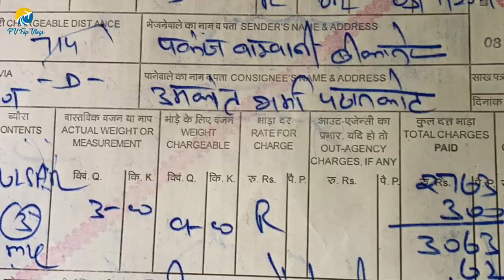Ep1: Beautiful journey to Dharamshala | Dharamshala-Jibhi series | Dharamshala Jibhi tourist places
In this first episode of our Dharamshala Jibhi series you will watch our journey from my home to Dharamshala . That how we done the things from packing to loading bikes in the train or then ride to Dharamshala from pathankot. You will enjoy this as i tell you each and every thing of our tour.

Firstly we boarded the train from Bikaner to Pathankot then we started our Bike trip towards Dharamshala. You will watch our whole journey and enjoy our this series.